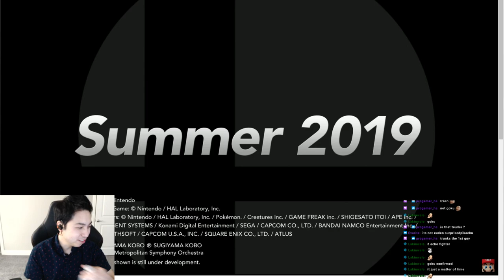6.11.2019 - Smash Bros. Reaction! - Nintendo Direct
Smash Reaction for 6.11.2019 Nintendo Reaction!

I don’t know why I called him Banzo...

Pokemon Sword and Shield Later and Uncut Later